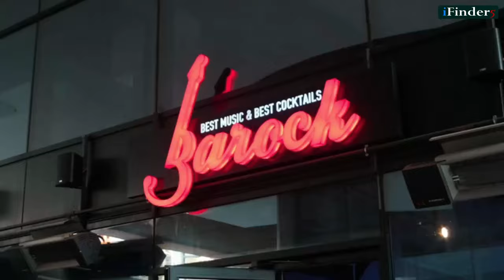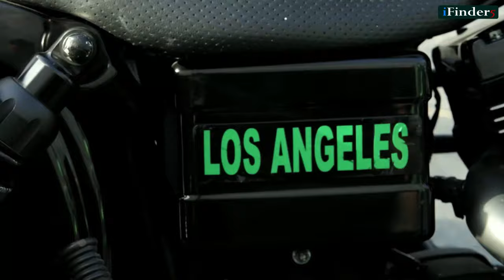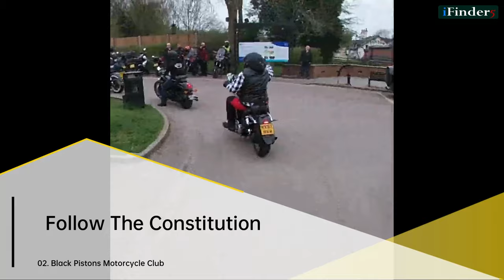The 10 most badass motorcycle clubs and their most important rules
Welcome to I Finder 5 channel.
Today we will talk about the 10 most badass motorcycle clubs and their most important rules
When you think badass motorcycle clubs, it's only the outlaw motorcycle clubs that come to mind, the ones that don’t follow the rules and regulations of the American Motorcycle Association. These motorcycle clubs not only live by their own rules and regulations, but they also follow their diktats pretty strictly, and any rule-breaking can lead to even long-time members getting evicted.
The rules mostly are never fair, but that doesn’t stop the motorcycle club’s enforcers from making sure that they are followed to the tee. For an outlaw motorcycle club, the club is usually priority number one, and members are expected to adhere to rules, even if they go against the law. Then again, they do promise a lifetime of brotherhood, and a place to be, no matter who you are and what you may have done.

Want in? Look at the 10 most badass motorcycle clubs and their most important rules before you try to become part of one…

10. The Pagans.
You Can’t Marry A Pet.

9. Var gos Motorcycle Club.
What’s Not Of The Club Is Immaterial.

8. Bandidos Motorcycle Club.
Pledged To The Bandido Nation.

7. Hells Angels.
When In Need, Go The Legal Way.

6. Outlaws Motorcycle Club.
Peace Is Not A Concept They Preach Or Adopt.

5. The Grim Reapers.
Joining Requirements Are A Harley-Davidson And Being White.

4. The Mongols.
Never Back Down In A Fight.

3. Iron Horsemen Motorcycle Club.
Ashes to Ashes, Dust to Dust.

2. Black Pistons Motorcycle Club.
Follow The Constitution.

1. Cossacks Motorcycle Club.
Sewing On A Supremacy Patch Is Punishable
Peter | iFinder5 | @iFinder5